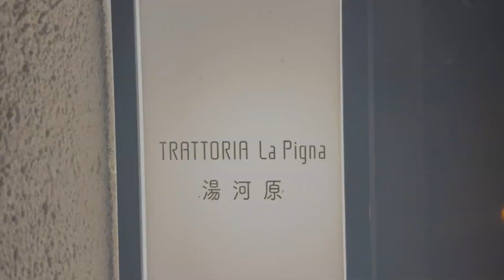YUGAWARA: CRONACA DI DUE CENE ITALIANE IN GIAPPONE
Matteo Agovino, lo chef di Zenzero Osteria Metropolitana è stato ambasciatore del gusto in occasione dello scambio culturale tra la città di Tivoli e quella giapponese di Yugawara. Matteo ha organizzato e preparato due cene per 60 ospiti della località termale situata sulla costa della prefettura di Kanagawa, a 2 ore da Tokyo e vicina al lago di Akone, dal quale si gode la splendida veduta del monte Fuji. Grazie alla collaborazione del ristorante La Pigna di Yugawara e dello chef di Boscage Kariya.